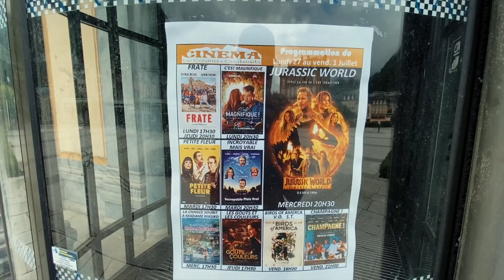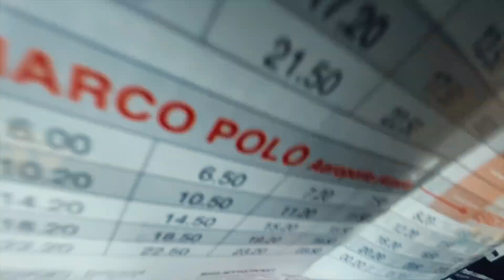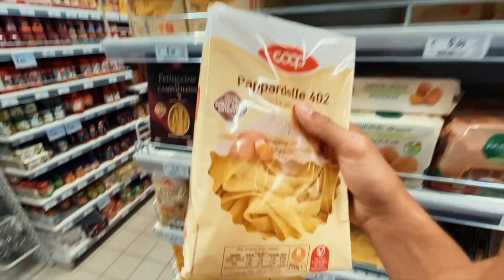Влог Дима и Кристина + малышка, первое путешествие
Канал Димы и Кристины, смотреть ежедневные влоги с Испании!